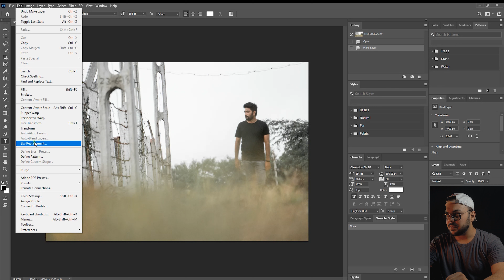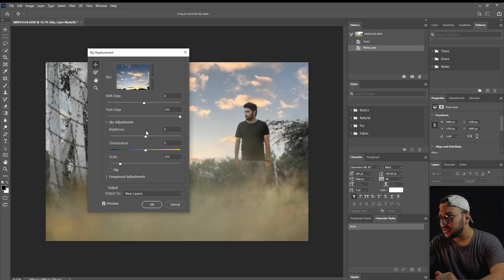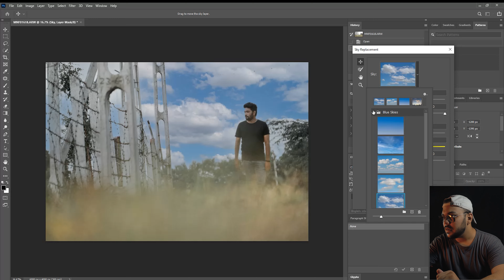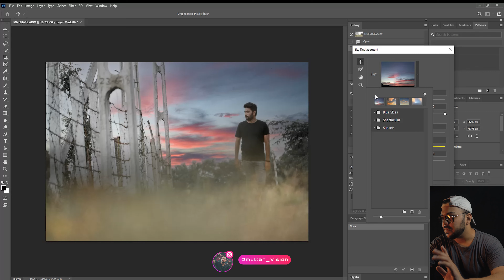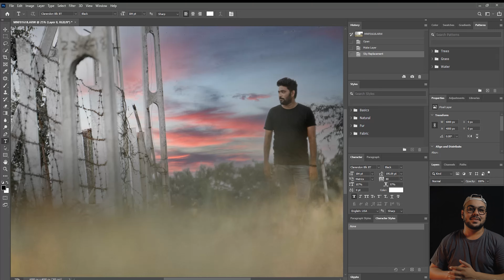How to SKY REPLACEMENT in PHOTO just 15 seconds | New Features PHOTOSHOP 2021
aap apni photo me sky kese edit kare.. so aapki photo kaafi cinematic aur dramatic lag sakti he.. iss video ko last tak dekhna taki aapko pata chle ki aap 15 sec me kese photo ka sky replace kar sakte ho. ye photo edit ka new feature he ho photoShop 2021 mehi diya gaya he. agar ye photo editing ka video accha lage to please like and subscribe karle...!

Latest Epic B Roll -

How i FILMING an EPIC JUICE B ROLL & How I Plan Shots || EDITING BREAKDOWN || Behind the Scenes

how i film ENERGY DRINK B ROLL Smackdown! | Behind the Scenes | Commercial with JUST A TRIPOD!